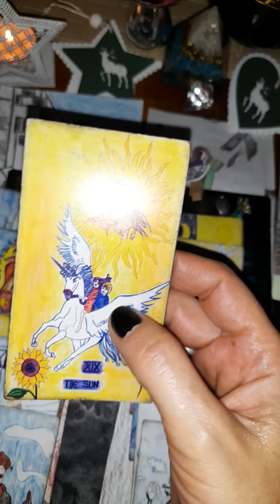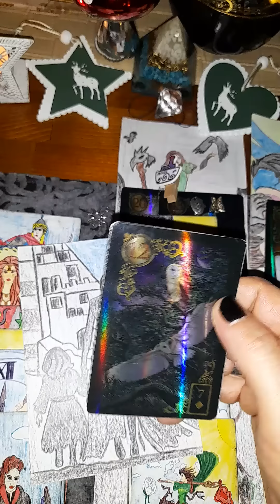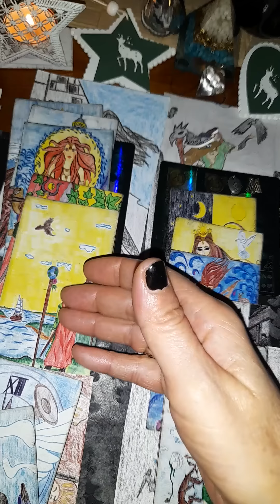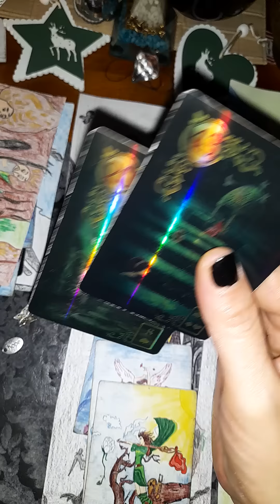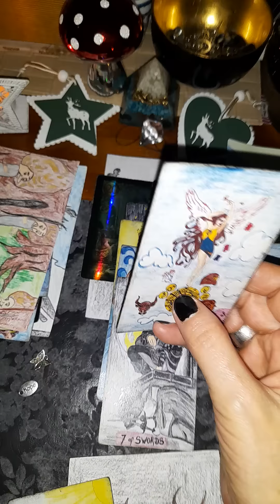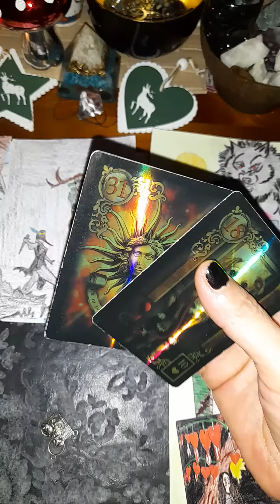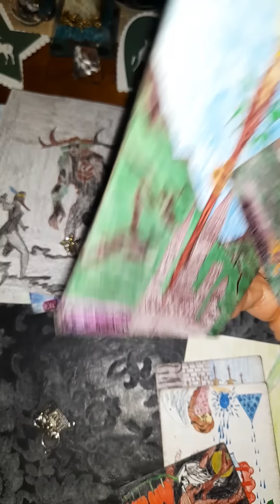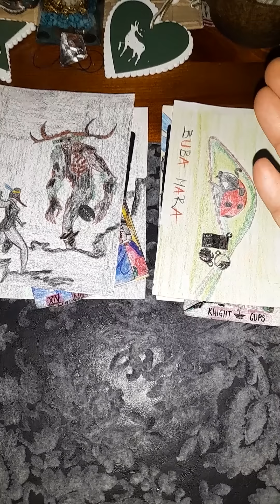Kako vase odsustvo djeluje na vasu osobu🙊🙈🙉🍀🍀🍀♥️